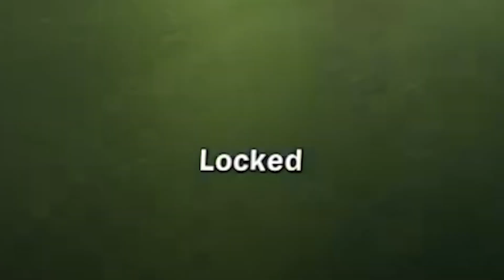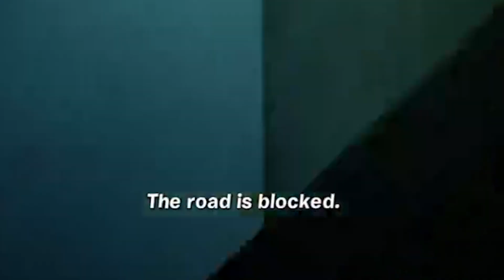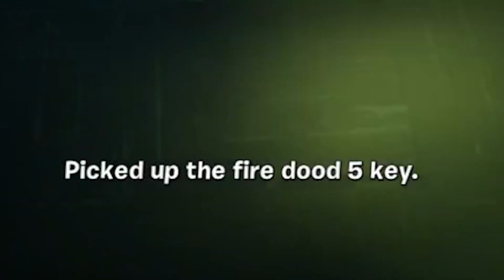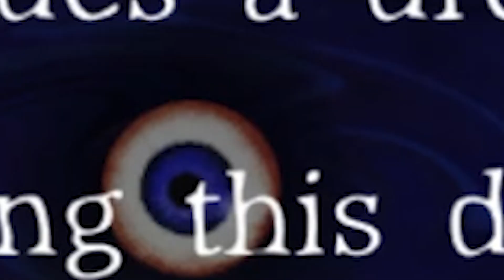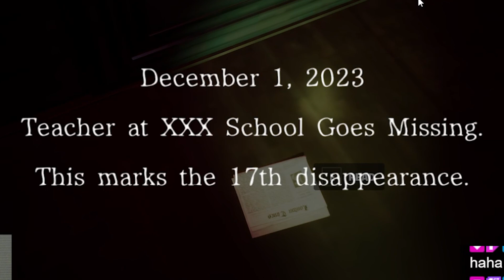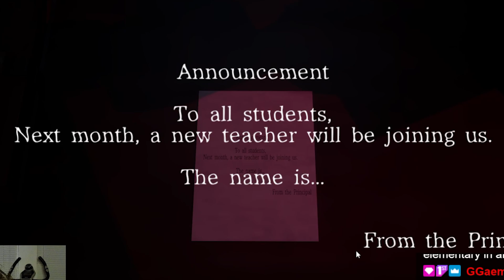& @HonchoMcDucket Play The Fan Made Fortnite Horror Game: School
Fortnite Horror Game
Fan Made - School

Honcho Twitch Stream Schedule:
Monday/Wednesday/Friday

Video Editor & Music
Fortnite Creator Code = GGAEMER

Game Mode by
Yukinoshin